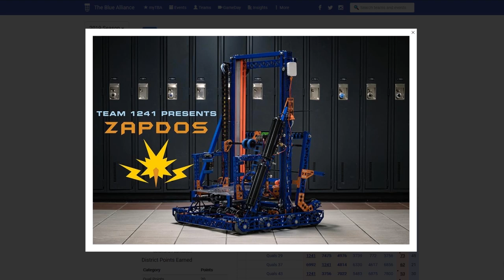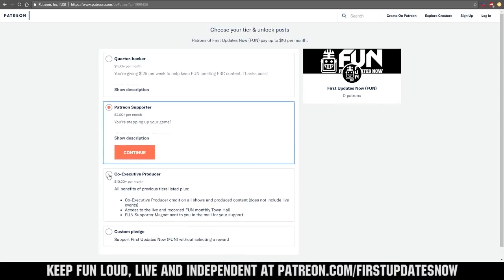2019 FRCTop25 Week 4 Ranks 6-10